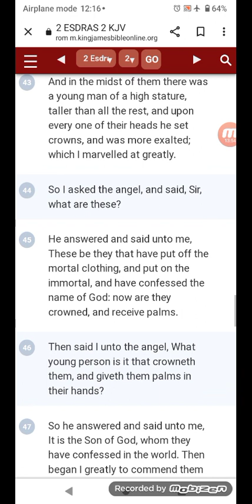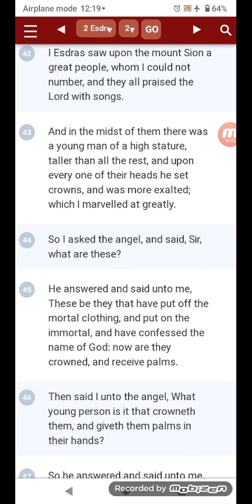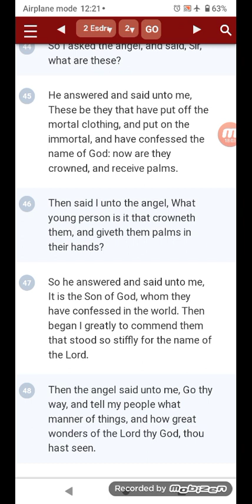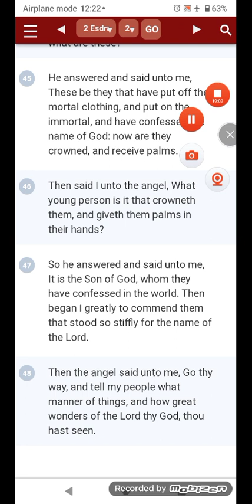GMS QUICK HIT ( IN IT TO WIN IT )